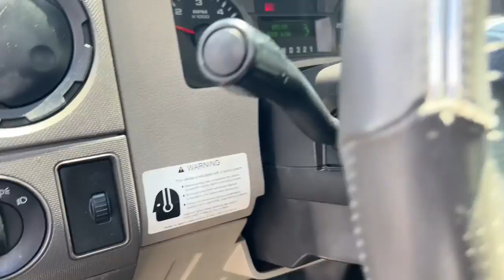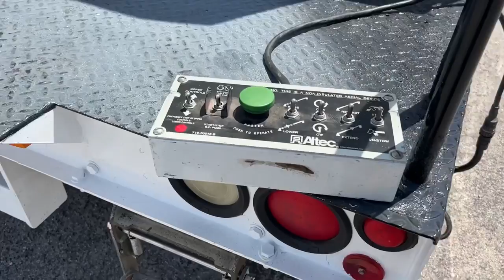2009 Ford F450_Super_Duty Bradenton, Sarasota, Palmetto, Tampa, St. Petersburg B046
Oxford White Clearcoat Used 2009 Ford F450_Super_Duty 35 Bucket w/Enclosed KUV available in 2116 9th Street W, Bradenton, Florida at SRQ Auto. Servicing the Bradenton, Sarasota, Palmetto, Tampa, St. Petersburg, FL area.

F450_Super_Duty 35 Bucket w/Enclosed KUV
2009 Ford F450_Super_Duty 35 Bucket w/Enclosed KUV - Stock#: B046

SRQ Auto
2116 9th St W